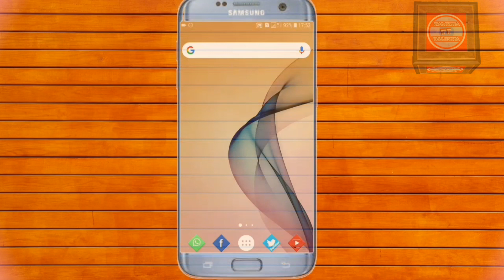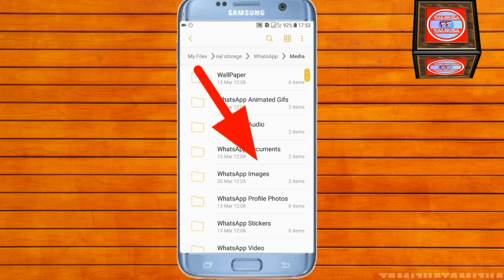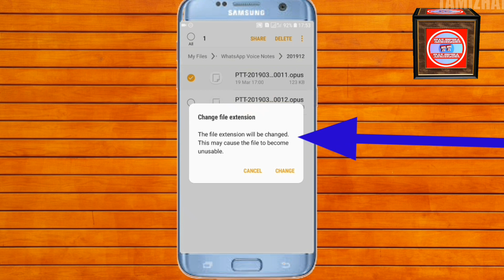Whatsapp Voice audio Save & Backup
link

Follow us:TAMIZHA TAMIZHA